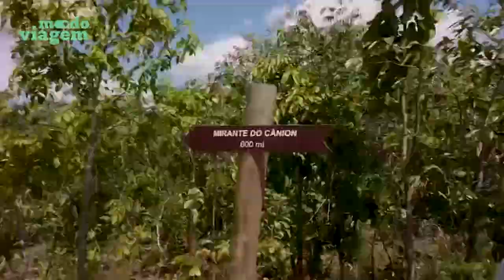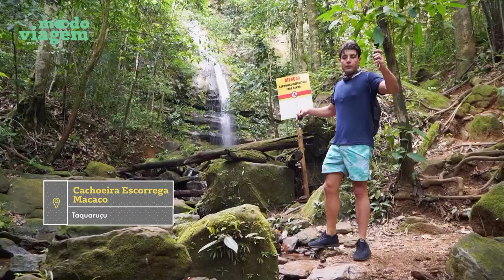Bruno De Luca desce de rapel, mergulha em águas cristalinas e mostra as belezas do Tocantins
Bruno De Luca fica pela primeira vez hospedado em um camping próximo à Lagoa do Japonês, no Tocantins. E aqui no Modo Viagem você vai poder explorar o Cânion Encantado, conhecer a Cidade das Pedras e mergulhar junto com o Bruno em um lago de águas cristalinas. Para dar mais adrenalina à viagem, ele desce de rapel na Cachoeira da Roncadeira, que tem 70m de altura.

PROGRAMAÇÃO:
▶ Vídeo novo toda segunda 20H

No canal Modo Viagem você encontra dicas de roteiro, histórias divertidas e conteúdos exclusivos do nosso time de viajantes profissionais. Vamos compartilhar as nossas experiências na estrada e queremos ouvir as suas.